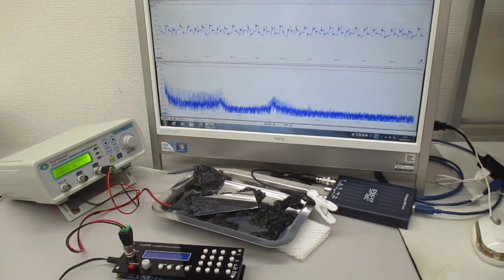オリジナル超音波システムの開発技術：超音波の発振制御実験